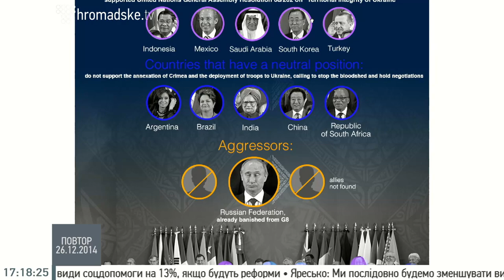Мрідула Гош розповіла, що в Індії знають про Україну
Журналіст індійських медіа, голова правління "Східноєвропейського інституту розвитку" Мрідула Гош в студії Громадського 27.12.14